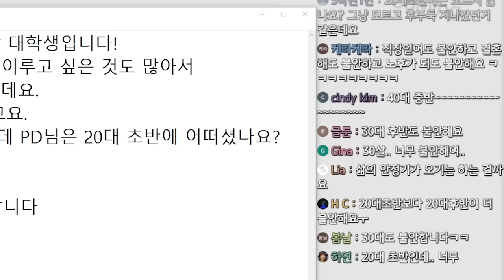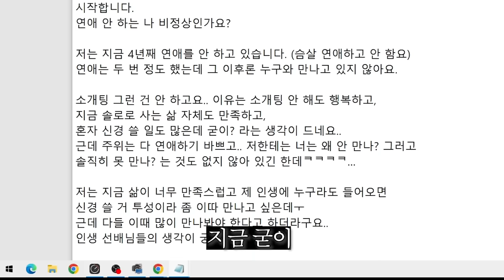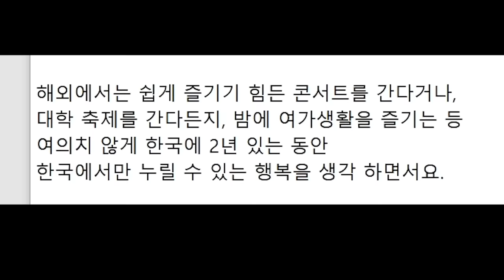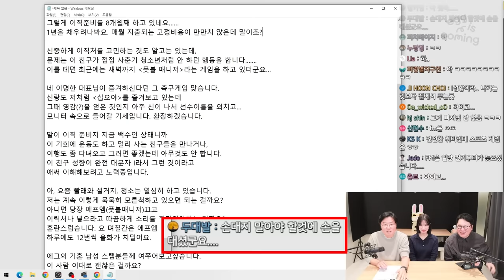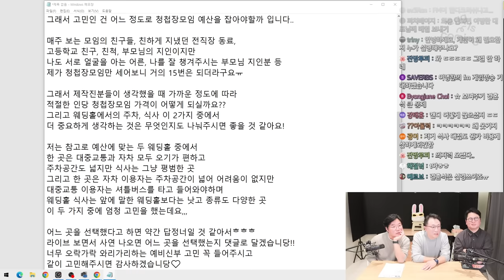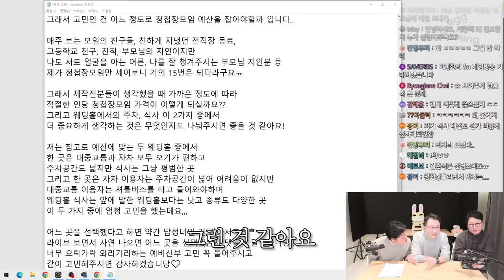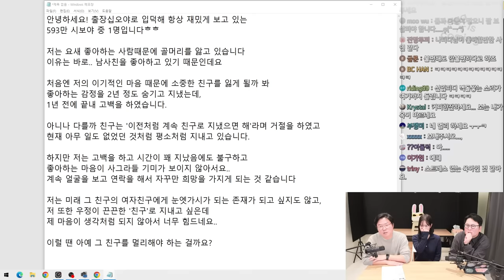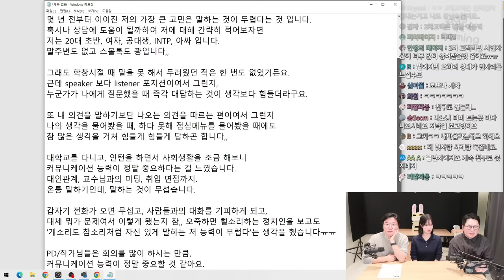[sub] LIFE IS EGG 삶은 계란이다 | 🎥라이브 짧게보기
결론은... 알아서 하기! (도망💨💨)